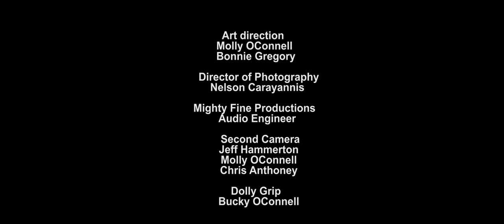Joe Sampson and Lay Low - Little by Little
Denver local Joe Sampson and Icelandic artist Lay Low collaborate on the song "Little by Little" at Reykjavik Calling during A Taste of Iceland in Denver.